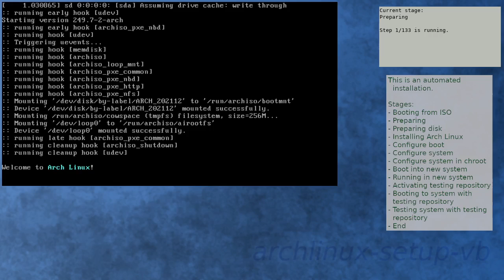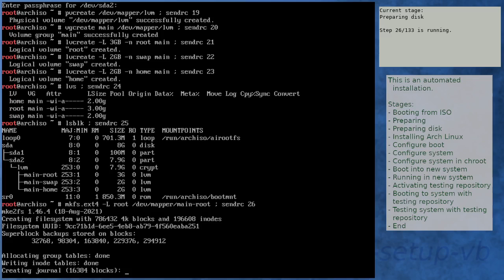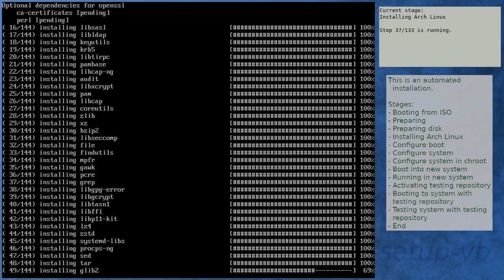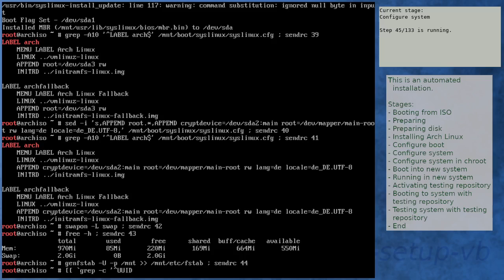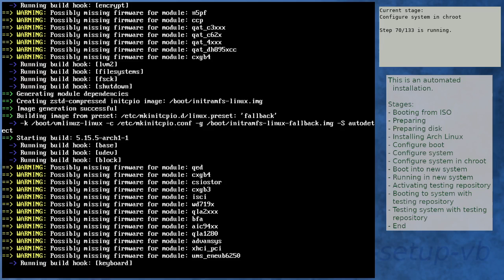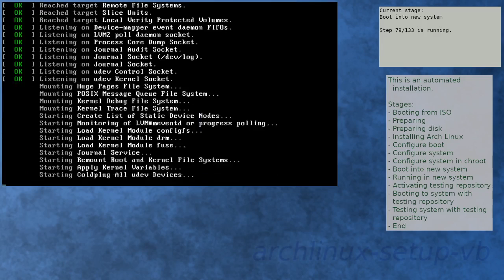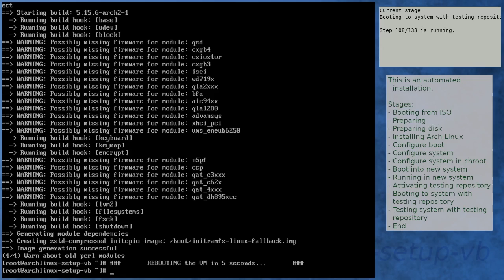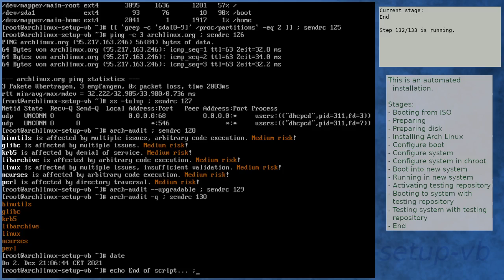Arch Linux installation recording to kernel 5.15.6-arch2-1 (testing)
Summary:
[00:00] Booting from ISO
[01:31] Preparing
[02:37] Preparing disk
[04:33] Installing Arch Linux
[10:52] Configure boot
[11:13] Configure system
[12:05] Configure system in chroot
[15:39] Boot into new system
[17:01] Running in new system
[18:30] Activating testing repository
[21:45] Booting to system with testing repository
[22:58] Testing system with testing repository
[24:18] End

Kernel details:
5.15.5-arch1-1 (ISO)
5.15.5-arch1-1 (after installation)
5.15.6-arch2-1 (after enabling [testing])